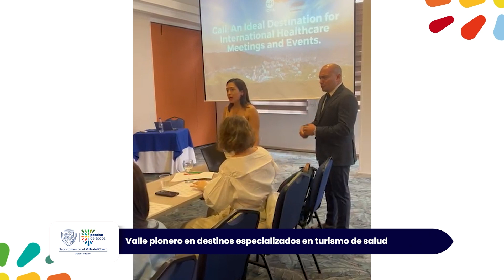Valle pionero en destinos especializados de eventos de turismo en salud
El Valle del Cauca se proyecta como un destino especializado en la captación de eventos en turismo de salud y bienestar, por lo que acaba de unirse a red ICCA de la Asociación de Congresos y Convenciones Internacionales.